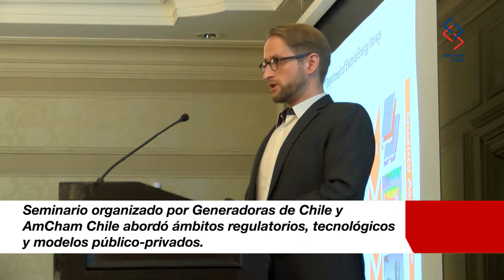Seminario de Almacenamiento en el Sector Eléctrico: Regulación y Nuevos Modelos de Negocio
En el seminario realizado el 8 de enero y organizado por Generadoras de Chile y AmCham Chile participaron destacados especialistas en ámbitos regulatorios, tecnológicos y de modelos de negocio público-privado. Ministra de Energía destacó que Chile está transitando hacia una sociedad energética en donde las personas se involucran en temas como la electromovilidad y el desarrollo de las Energías Renovables.